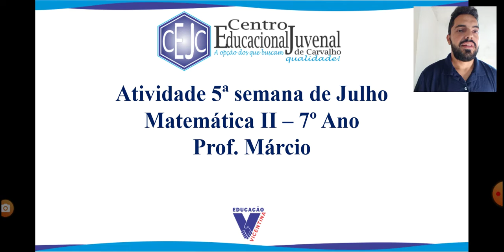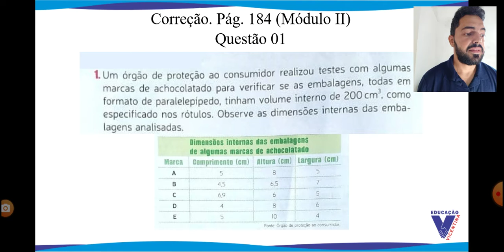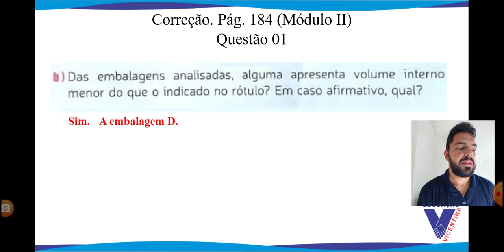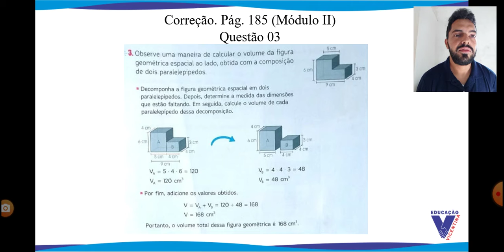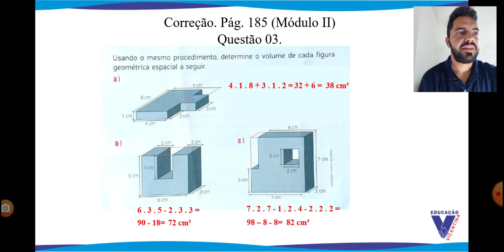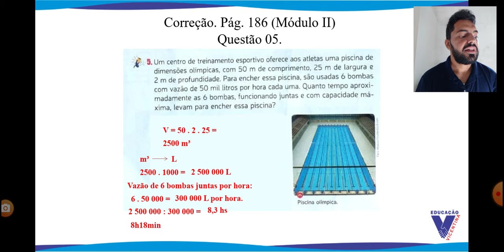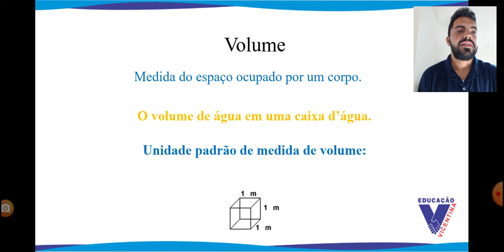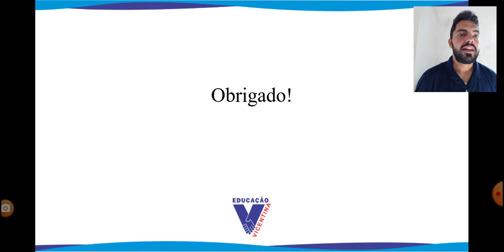7U S13 014 31-07 MARCIO MATEMATICA2